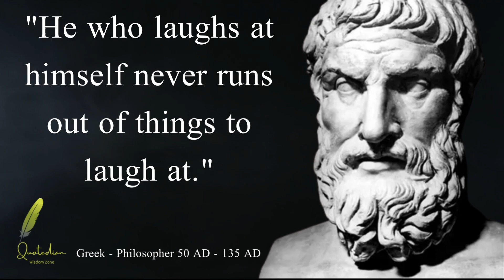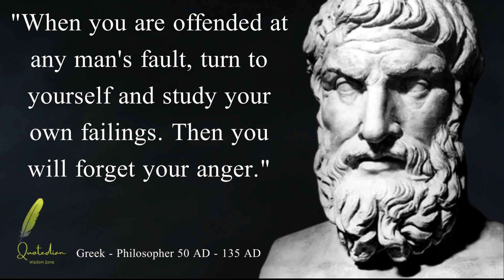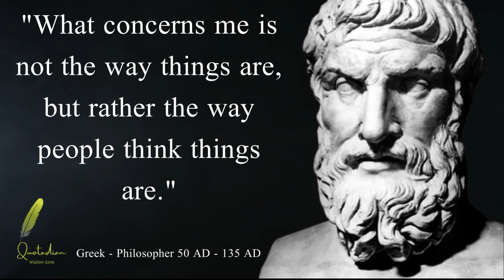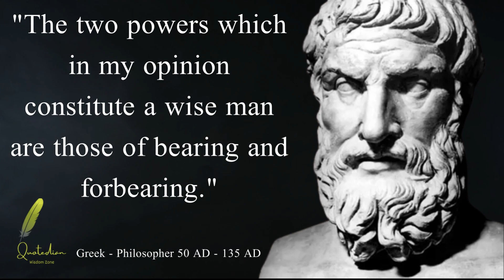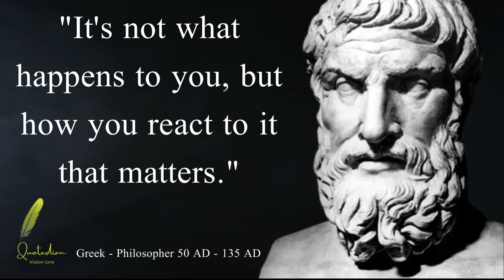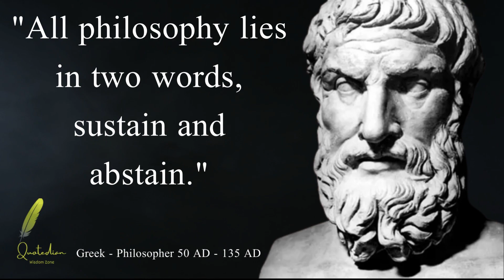Epictetus Quotes | Part#2 | Top Epictetus Quotes | Stoic Insights | Finding Resilience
Explore the timeless wisdom of Epictetus through his insightful quotes.
Discover how Stoic philosophy can inspire personal growth, resilience, and inner peace in our modern lives.
Join us on a journey of self-discovery and practical wisdom.

We are dedicated to delivering all their powerful words directly to you. Our narration is done using AI/TTS voices from (ttsfree.com),